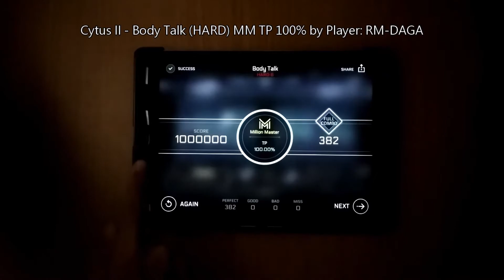大嘎 Daga | Body Talk 🔴HARD 💯MM TP 100%!!!